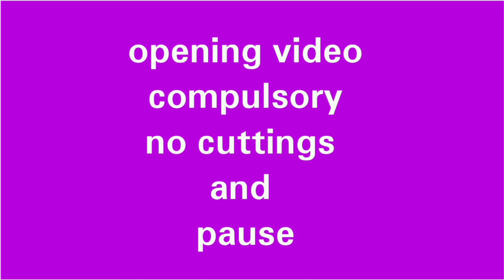🎩 *_Mangalagiri Pattu Ekkat Digital Printed Sarees_* 🎩🎀Blouse:Contrast Colour Printed Blouse 🎀